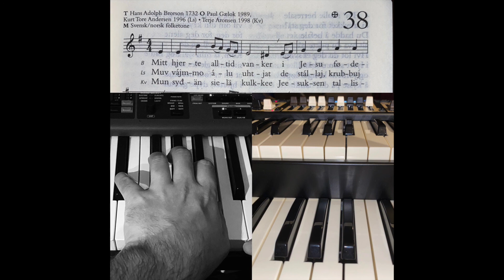Mitt hjerte alltid vanker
Muv vájmmo álu uhtjat
Minun syđän sielä kulkkee

M: Norwegian variant of a Swedish folk tone

Piano/organ/progr.: Kåre Øgreid

or other audio streaming services